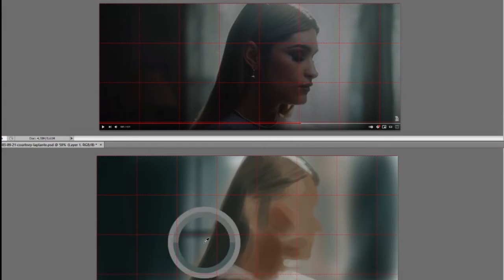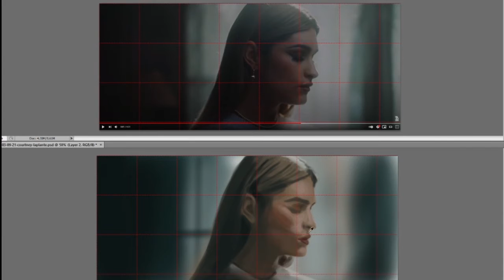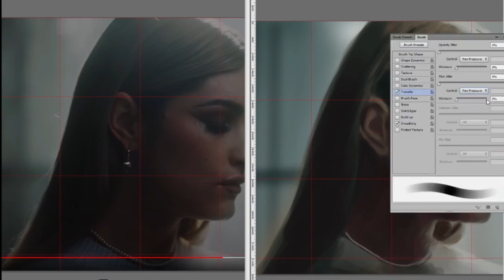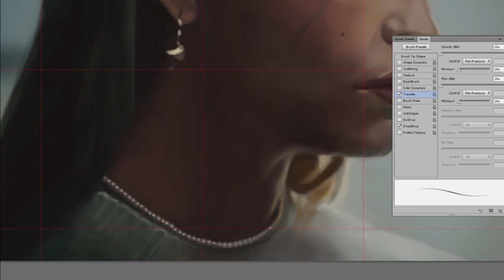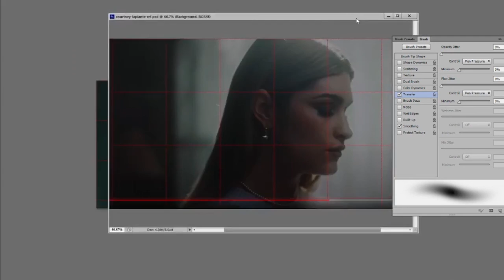Digital Portrait Study Timelapse - Courtney LaPlante from Spiritbox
This is a music video study of Courtney LaPlante from Spiritbox's song "Constance". Such a beautiful and touching song/video. I cried for sure!

I worked on this during a couple Twitch streams using Photoshop. I didn't record one session working on this but progress shots are included!